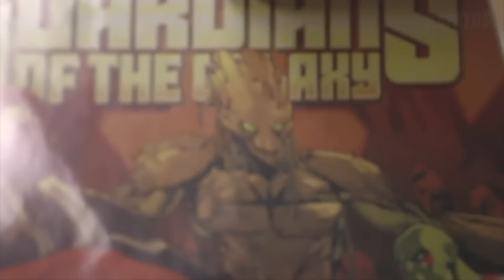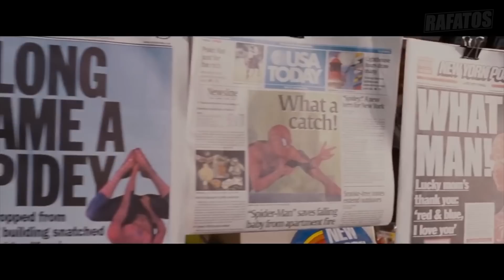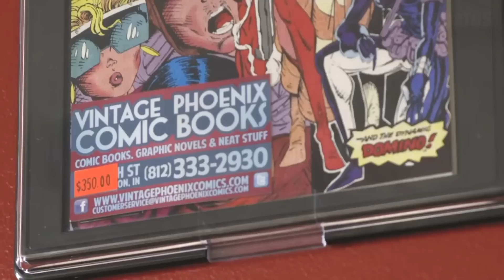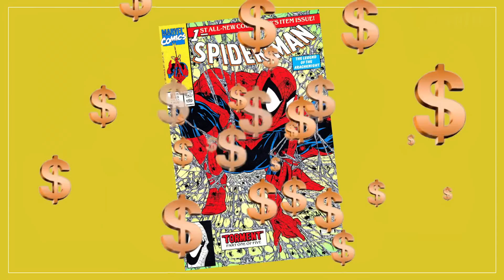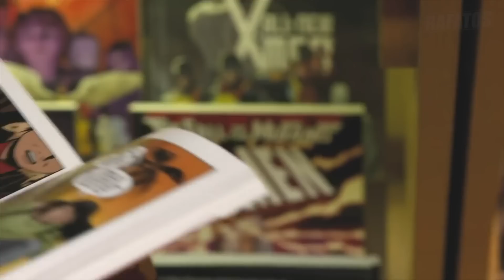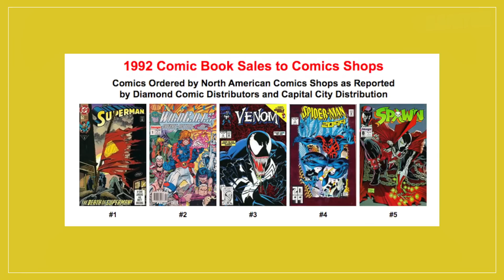El CÓMIC que cambió a la industria: SPIDER-MAN de Todd McFarlane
Siendo el héroe más importante de Marvel y uno de los personajes más populares dentro del mundo editorial, Spider-Man encontró un pequeño hueco en la industria que revolucionó al mundo y el concepto que tenemos sobre los cómics, llevando a sus artistas a un nivel de estrellato, generando millones de dólares para sus responsables.

¿Pero en qué momento ocurrió esto? ¿Quién fue responsable de tal hazaña y como esta historia cambió el rumbo de la industria hasta nuestros días? En el siguiente video te lo cuento.